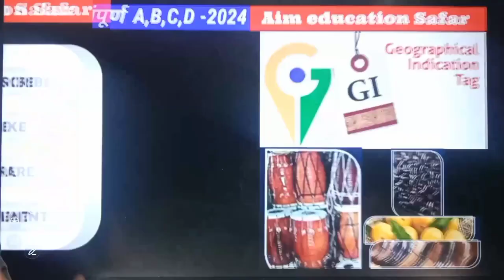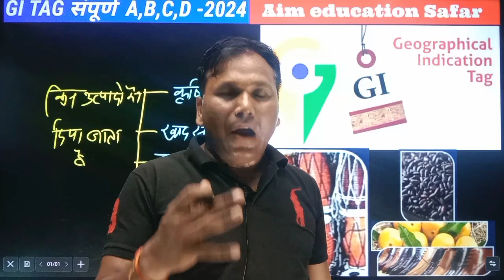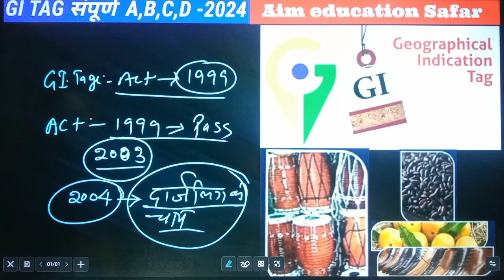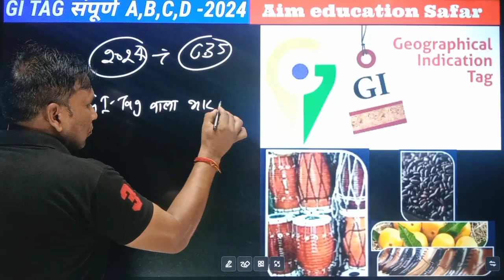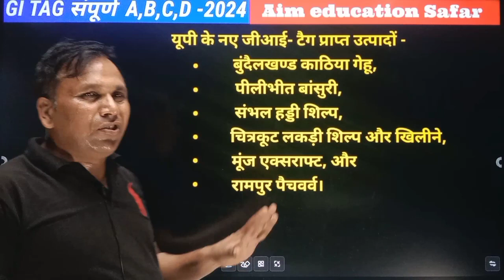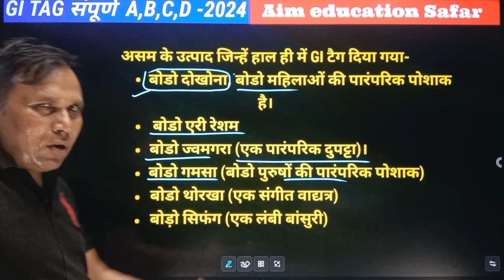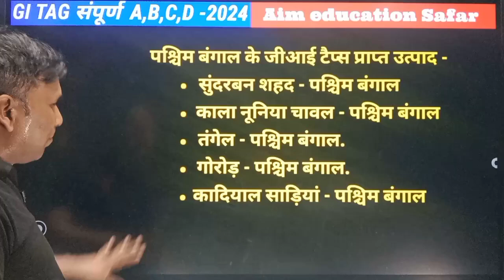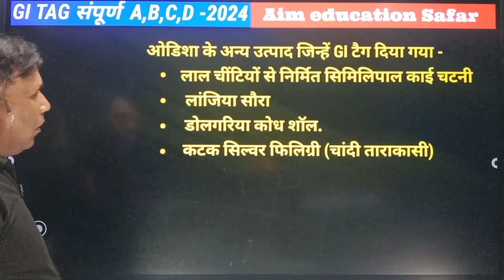GI-TAG New list 2024(apdate) 10 minutes show, stetik gk all exams by Pawan sir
हेलो दोस्तों आप यदि किसी भी प्रतियोगी परीक्षा की तैयारी कर रहे है यदि आप यह वीडियो देख लेते हैं तो आप उसे प्रश्न को सही कर आएंगे यदि यदि आपको यह वीडियो अच्छा लगे तो दोस्तों के साथ शेयर करें तथा चैनल को सब्सक्राइब जरूर कर लें ताकि आपको इसी प्रकार का कंटेंट मिलता रहे
धन्यवाद 🙏

lo

your quirse

GI-tag-New-list-2024
GI-tag-new-update-2024
GI-teg-important-questions
GI-teg-New-list-important-MCQ
new-gi-teg-2024
GI-teg-2024-in-hindi
Geographical-indications-Tag-2024
GI-teg-list
New GI TAG 2024 crazy Gk tricks
GI teg crazy Gk tricks
GI teg crazy Gk tricks MCQ
geographical indications 2024
geographical indications intellectual property
geographical indications Tag
geographical indications in India
geographical indications protections
Geographical indications in hindi
Geographical indications MCQ
Geographical indications class
geographical indications important questions
geographical indications questions answers
geographical indications of good act 1999
geographical indications good lecture
geographical indications act 2003
geographical indications act 2004
GI teg first product darjling chay 2004
geographical indications head quarter chanai
gi tag.gi tag in hindi, gi tag crazy gk trick,gi tag
current affairs 2024,geographycal
indication, current affairs by raja sir,gi tag 2024, new
gi tag 2024,new gi tag 2024 crazy gk
trick, geographycal indicator
2024.geographical
indications,gi tag list.gi tags in india,gi tag
upsc.geographical indication in hindi,gi tag list
2024,current affairs 2024,current affairs by crazy
gk trick,current affairs in hindi, important gi tag
2024,sSC cgl 2024
Topic Covered :
gi tag 2024
which state has highest gi tag 2024
gi tag 2024 list in hindi pdf
gi tag for how many years
which state has highest gi tag
what is g.i tag
Gi tag 2024
Gi tag 2024 list
new gi tag 2024
gi taggi tag 2024 in hindi
new gi tag 2024 crazy gk trick
gi tag crazy gk trick
CTET EVS GI teg 2024

gi tag 2024, gi tag 2024 current affairs, gi tag 2024 tricks, gi tag 2024 mcq, gi tag current affairs, gi tag current affairs 2024, gi tag, gi tag kya hota hai, gi tag kya hai, gi tags, gi tag all list, gi tag gk trick, gi tag important questions, gi tag mcq, gi tag questions answers, gi tag jan to april 2024, gi tag ashutosh sir, gi tag aim education Safar,, geographical indication, 10 min show by Pawan sir, 10 minute show by Pawan sir , gitag